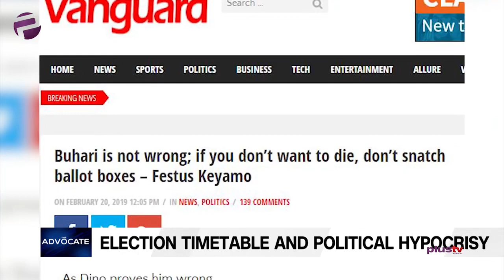INEC Election Timetable